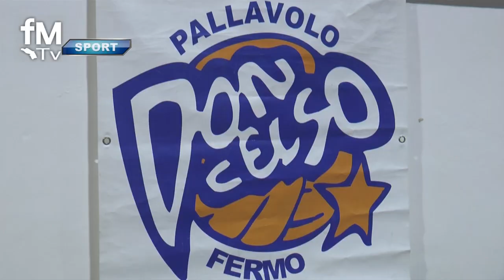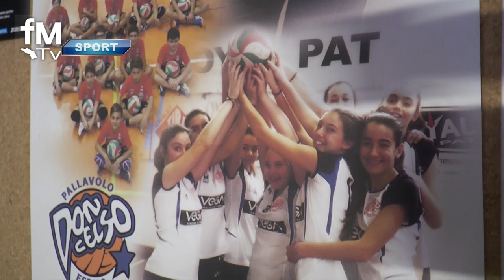PRESENTAZIONE DEL NUOVO CONSORZIO VOLLEY LE.ALI DI FERMO,MONTEGRANARO E PEDASO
L’unione fa la forza. Un adagio sempre attuale e che trova la sua concretezza anche nello sport. Nasce così il Consorzio Pallavolistico sportivo del Fermano LE.ALI, presentato ieri sera alla palestra Coni di Fermo. Ne fanno parte tre realtà pallavolistiche del Fermano: la Don Celso Pallavolo di Fermo, Primavera Volley di Montegranaro e Pedaso Volley. A portare i saluti e a salutare con parole di apprezzamento questa unione il Sindaco di Fermo Paolo Calcinaro, l’assessore allo sport Alberto Scarfini, il Presidente regionale Fipav Franco Brasili, il Presidente Provinciale Fabio Carboni, il delegato Coni Provinciale Vincenzo Garino, il vice sindaco di Pedaso Carlo Maria Bruti, il consigliere comunale con delega allo sport del Comune di Pedaso Giuseppe Galasso, il Presidente della Don Celso Sergio Raccichini, il Presidente della Primavera Volley Montegranaro Agostino Pavoni, il Presidente della Pedaso Volley Silvia Nasini e gli staff tecnici delle tre squadre. Consorzio che nasce per riunire le forze fra le società sportive del settore femminile più rappresentative nel panorama sportivo del Fermano, per contribuire nell’integrazione fra società del territorio mettendo in comune sinergie organizzative, ottimizzare risorse sia economiche che di figure tecniche, che di spazi per la pratica sportiva e per raggiungere anche risultati sportivi sempre maggiori. Consorzio attento ai valori dell’etica dello sport, della condivisione di un modo di intendere l’impegno sportivo fatto di rispetto per sé stessi, per i compagni, per gli avversari, per i tifosi e per l’intero mondo dello sport. Per tutte le società l’adesione al consorzio non influisce sull’autonomia societaria. Il progetto prevede la partecipazione di ciascuna società ad un campionato adeguato alla propria realtà e alle proprie aspirazioni, integrando e mettendo in comune le risorse tecniche per promuovere una crescita dell’intero movimento pallavolistico di ciascuna realtà territoriale e del comprensorio fermano. Il consorzio consente alle società un risparmio derivante dall’interscambio di giocatrici, dall’acquisto comune dei materiali e dalla condivisione di figure tecniche ed evita la moltiplicazione dei campionati nella stessa categoria. Per l’anno sportivo 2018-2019 gli obiettivi sportivi dichiarati dalle singole società i seguenti: Fermo (Don Celso Pallavolo) La prima squadra militerà in serie C ossia nel massimo campionato regionale con obiettivo minimo di mantenere la categoria, nonostante la presenza nel gruppo di giocatrici esperte e raggiungere in un futuro non lontano la prospettiva di passaggio in serie B. Per Montegranaro (Primavera Volley) la prima squadra milita nel campionato regionale di Serie D con l’obiettivo principale di far crescere le giocatrici molto giovani e molto promettenti con prospettiva futura di passaggio in serie C. Ed infine Pedaso (Pedaso Volley) prima squadra in prima divisione (massimo campionato provinciale) con l’obiettivo del possibile passaggio di categoria con un gruppo composto da giocatrici molto giovani territorialmente appartenenti anche alle altre società .